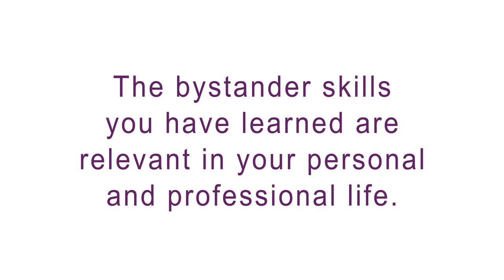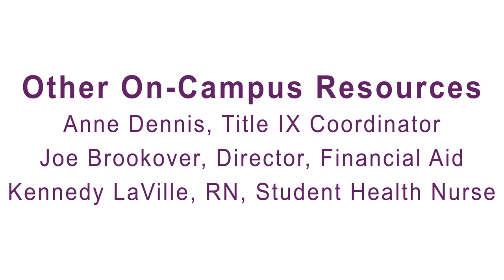MCHS Bystander Training Wrap Up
Wrap-up of required bystander training for Mercy College of Health Sciences students.